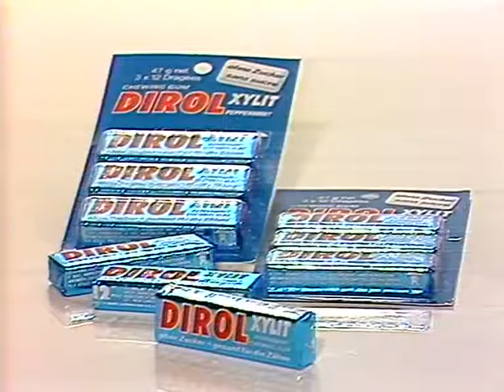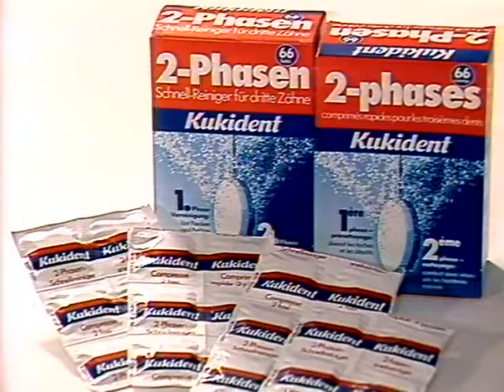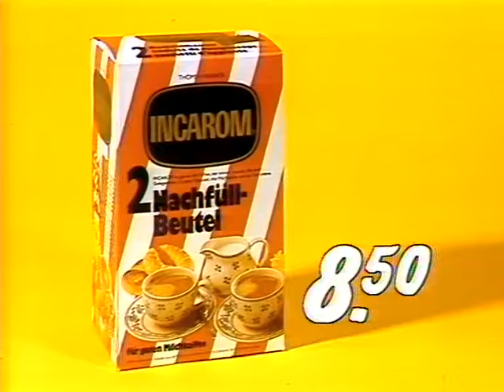Coop Mittwochstudio, Folge 386 vom 23. Januar 1985